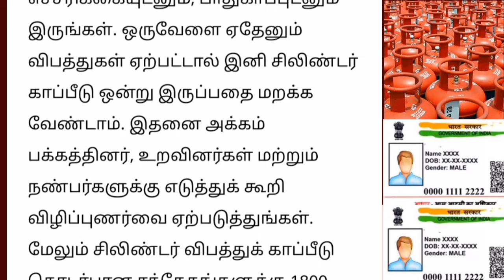எல்பிஜி கேஸ் சிலிண்டர் உள்ளவர்களுக்கு வெளியான முக்கிய அறிவிப்பு | Gas cylinder news Tamil